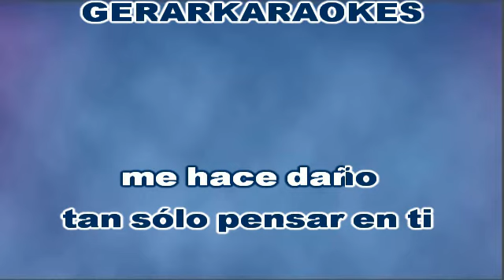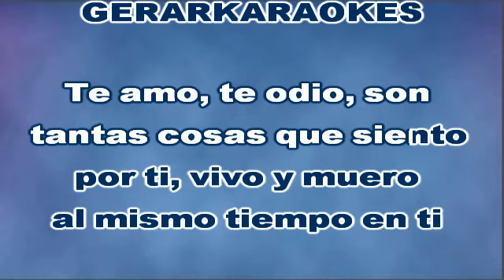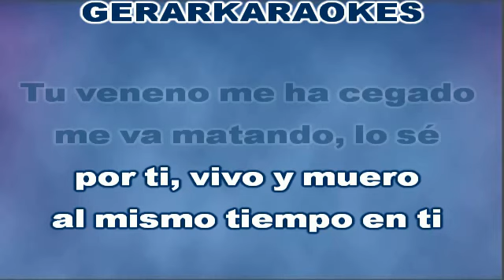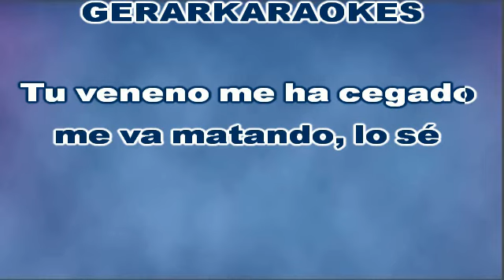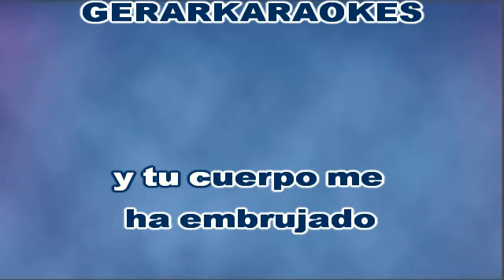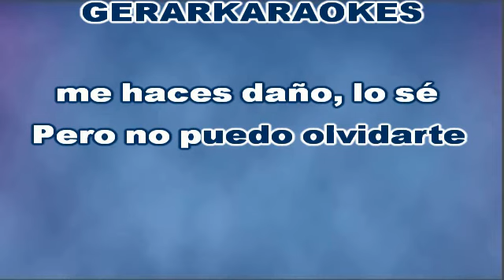No puedo arrancarte de mí - Cristian Castro - Karaoke